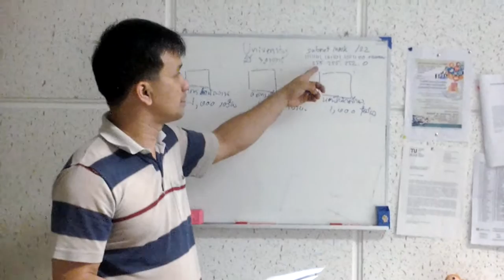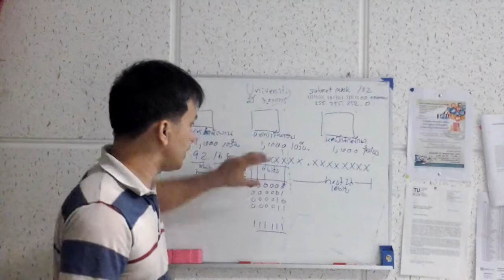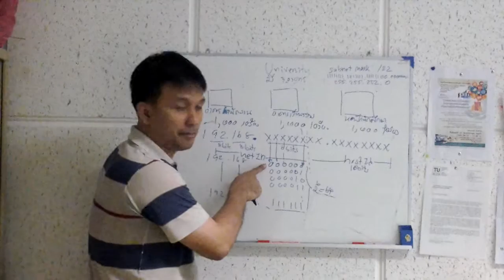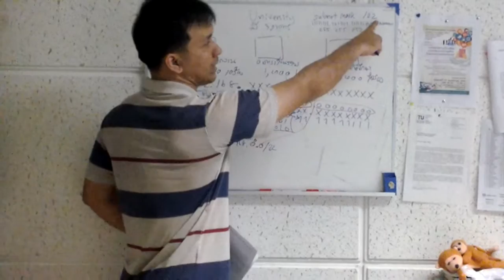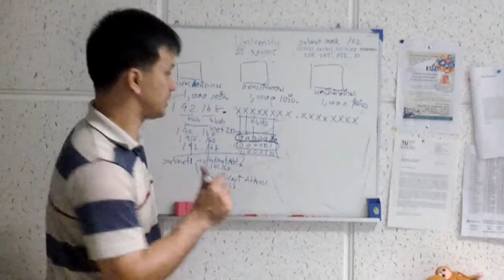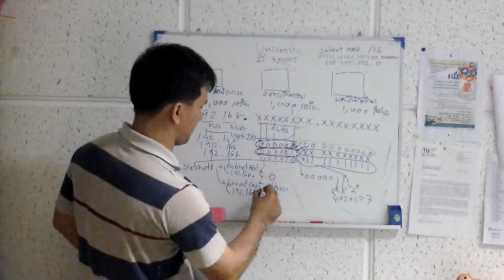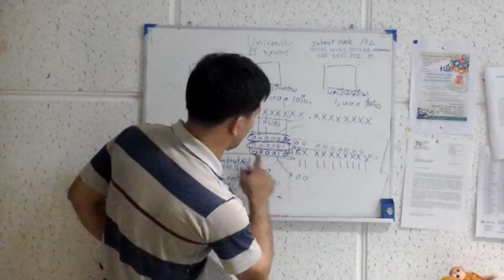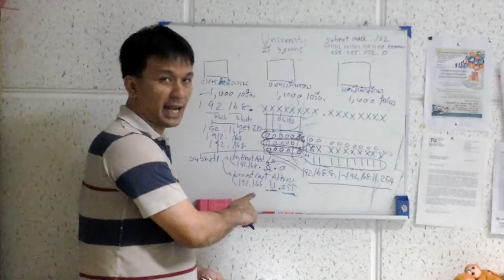Solving ranges of private IP address for each subnet address - part2/2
เฉลยการหาช่วงหมายเลขไอพีแอดเดรสของแต่ละซับเน็ต (3 ซับเน็ต)
รายวิชา Data Communication and Computer Network